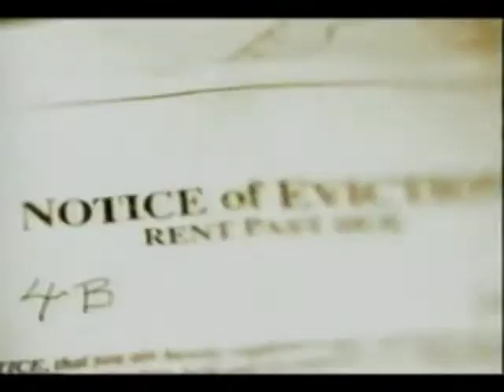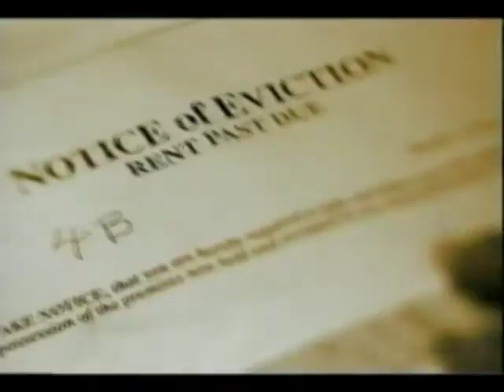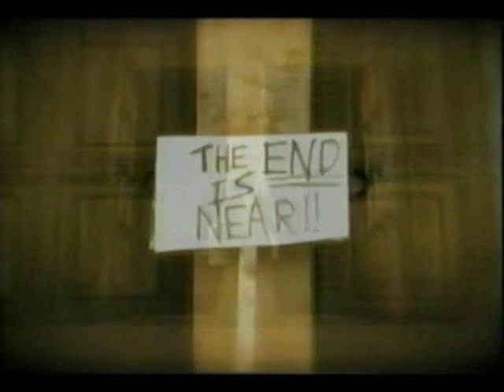Poetic Hustla'z - Trials & Tribulations (Music Video)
Taken from "Trials & Tribulations".